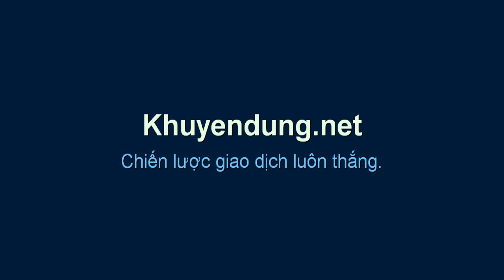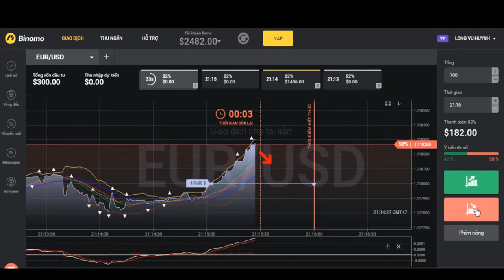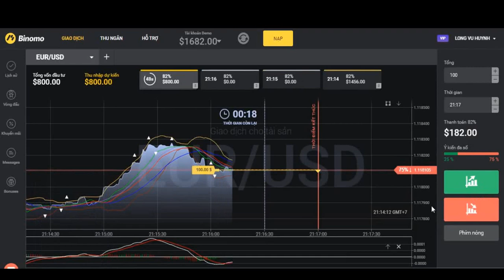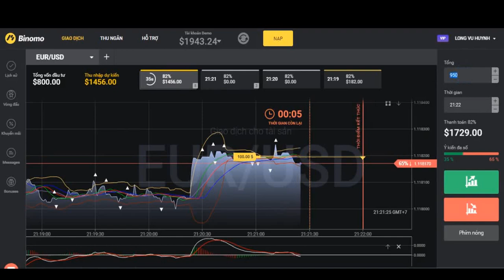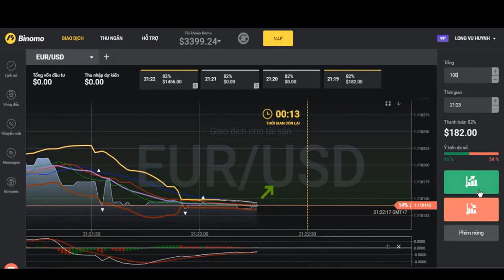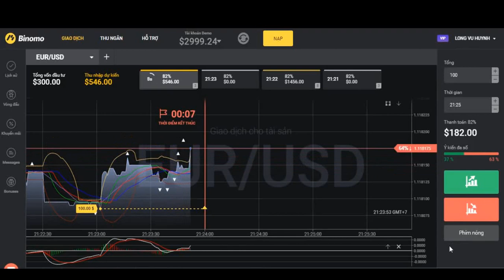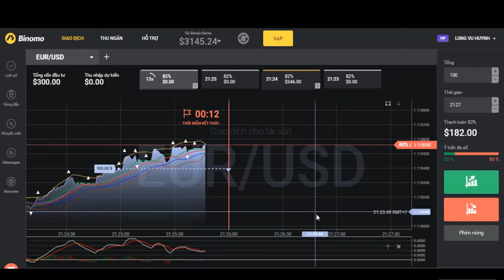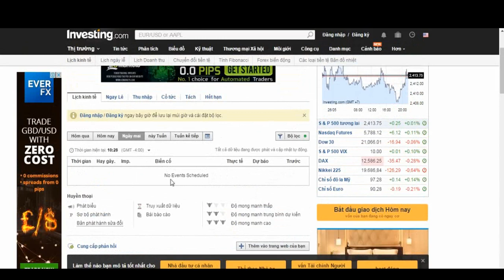Chiến lược chơi BINOMO luôn thắng hiêu quả các bạn thử xem nhé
Đăng ký tài khoản Binomo nhận 1000$ chơi thử trên tài khoản DEMO:

Hãy xem các so sánh dưới đây để hiể rõ hơn sự khác biệt này:

So sánh quyền chọn nhị phân, chứng khoán và forex về sản phẩm dịch vụ
Binary Option: giao dịch bằng việc đặt giá lên hoặc xuống theo dự đoán của các tiền tệ, cặp tài sản kể cả các loại tiền mã hóa (crypto curencies như BTC, ETH..), thời gian giao dịch ngắn trong vài giấy tới vài phút, thiên về đầu cơ
Chứng khoán: các mã chứng khoán của doanh nghiệp, các chứng chỉ quỹ đầu tư, trái phiếu và các chứng khoán phái sinh khác
Forex: mua bán các tài sản là vật chất, phi vật chất trên toàn thế giới, chịu sự biến động về giá của thị trường quốc tếnhư tỉ giá đồng Đo la Mỹ, đồng Yên Nhật, giá dầu, vàng, cafe, sắt ,…
So sánh về số tiền đầu tư
Binary option: Đầu tư chỉ với 10$ Mỹ trở lên, với mội lệnh chỉ cần 1$, không giới hạn số tiền đầu tư nhưng giới hạn số tiền nạp và giao dịch mỗi lệnh đảm bảo an toàn cho nhà đầu tư. Đây là cách đầu tư kiếm lời rấ nhanh mà chịu ít rủi ro dành cho các nhà đầ tư nhỏ
Forex: Thường dành cho nhà đầu tư lớn vì mức độ biến động giá rất nhỏ do đó để có lời nhanh bạn cần phải vay để có số tiền lớn hơn số tiền thực có của bạn, khi thị trường biến động khó lường bạn sẽ mất trắng tài khoản nhưng nếu bạn dự đoán thị trường đùng thì bạn thắng lớn. Các nhà đầu tư nhỏ thường không có khả năng làm lại từ đầu. Đây cũng là loại hình đầu cơ hơn là đầu tư.
Chứng khoán: Bạn có thể đầu tư với bất kỳ số tiền nào tùy thuộc vào điều kiện của sàn giao dịch mà bạn tham gia, lợi nhuận cũng không có đột biến trong ngắn hạn. Nếu đầu tư là chiến lược của bạn thì bạn cần chọn cổ phiếu giá trị còn nếu đầu cơ thì bạn cần lướt sóng nhanh và cần số tiền không nhỏ để đảm bảo không có rủi ro . Ưu điểm của chứng khoán là ít khi bạn mất trắng tiền trên sàn, trừ khi mã cổ phiếu đó hủy niêm yết do thua lỗ hoặc lý do hao hụt tài sản nào đó.
So sánh về lợi nhuận của 3 mô hình trên
Binary Option: Cho lợi nhuận nhanh và lớn hơn chứng khoán về tỉ suất lợi nhuận, ít rủi ro hơn Forex nhưng lại mất an toàn hơn Chứng khoán.
Forex: lợi nhuận cao hơn rất nhiều nếu giao dịch với đòn bẩy tài chính nhưng lại vô cùng rủi ro và đa phân nhà đầu tư mất tiền, số nhà đầu tư có lời qua forex là rất ít.
Chứng khoán: đã phần các cổ phiếu đàu tư vào mã có giá trị mang tính dài hạn là có lãi còn lại các nhà đầu cơ lướt sóng ngắn hạn đều lỗ do ít am hiểu tình hình tài chính, công ty và kinh nghiệm giao dịch  .
So sánh về độ /dễ /khó khi giao dịch
Binary Option: dễ giao dịch nhất, dễ hiểu nhất vì rất đơn giản bạn chỉ cần đặt lệnh dự báo lên hoặc xuống , nếu đúng thì bạn ĂN, nếu sai bạn mất tiền.
Chứng khoán: để chơi được chứng khoán bạn cần học rất nhiều từ các từ thuật ngữ chuyên ngành tới luật giao dịch chứng khoán, các lệnh giao dịch và tìm hiểu tài chính công ty, khả năng phân tích rủi ro mã cổ phiếu… Chơi chứng khoán có 2 trường phái là cơ bản và kỹ thuật, phân tích cơ bản nhìn chung giống như chơi Binary option còn phân tích kỹ thuật giống như khi bạn chơi Forex.
Forex: Chơi forex điều khó nhất là bạn đóng vai nhà đầu cơ, giao dịch tức thời nhưng lại phải học rất nhiều về kiến thức phân tích kỹ thuật các biểu đồ, chỉ báo, một công đoạn tốn khá nhiều thời gian, công sức và kiến thức chuyên môn.